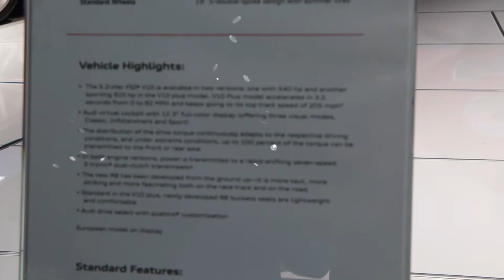Audi R8 Plus Turbo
Audi R8 V10 Plus - walk around - Los Angeles Auto Show

OriginalSportCARS

engine 5.2 FSI
transmision: seven speed dual-clutch automatic
output: 610hp
torque: 413lb-ft
0-60 mph (100km/hr)  3.2 seconds Welcome to OriginalSportCars!!!

We really appreciate all your comments and critics - they help a lot, in building one of the most diversified Auto & Vehicles Channel

Originalsportcars

Overview
Though it's beginning to get on in years, the R8 remains one of more appealing supercars on the market due to a mix of stirring driving dynamics, surprising practicality and, of course, double take-inducing good looks.
The last point is especially true of the R8 V10, builds on the exotic appearance and mid-engine proportions of the V8 model with larger side air intakes, more aggressive side sills and upsized wheels. Revised headlights, taillights, bumpers and other minor stylistic updates help cognoscenti tell the latest model apart from its predecessor.
Like much else in the R8 V10, the arresting sheetmetal is constructed from aluminum in order to keep performance-sapping mass to a minimum - Audi says the car checks in at just under 3,500 pounds.
As the supercar's name suggests, it's powered by a 5.2-liter V10. Sourced from Lamborghini, the mill produces 525 horsepower at 8,000 rpm and 391 lb-ft of torque at 6,500 rpm in addition to thrilling noises throughout the rev range Maximum engine speed is a staggering 8,700 rpm. A gated six-speed manual that clacks its way through the gears like a glorious vintage Italian sports car is standard, but maximum performance times are achieved with the available seven-speed dual-clutch gearbox.
With the dual-clutch fitted, the R8 is capable of hitting 60 mph from a standstill in just 3.4 seconds. Top speed is quoted at 195 mph.
An even quicker R8 V10 Plus derivative ups the horsepower count to 550. Perhaps more importantly, it sheds 150 pounds through the use of carbon fiber for the side blades, front splitter, rear diffuser and spoiler. Also contributing to the weight savings are a smaller fuel tank reduced sound insulation and manual seats in place of the standard car's power-adjustable thrones. Audi conservatively claims a 3.4-second zero-to-60 mph sprint.
All R8 V10 models make the most of their power with a quattro four-wheel drive system that distributes output variably to the front and rear axles by way of a viscous clutch. It's a boon for acceleration and also ensure better fuel-weather performance than many other supercars.
Fuel economy - rarely a point of interest for supercar buyers - suffers due to the potent V10 and all-wheel-drive. The stick-shifted model returns 12/19 city/highway mpg, while the dual-clutch-equipped variant is good for 13/22 mpg.
Along with aluminum double wishbones at the front and rear, the suspension features an 'Audi magnetic ride' adaptive damper system that can be configured to provide sporty driving dynamics or a softer ride. The latter is cushy enough that the R8 V10 could conceivably be used as a daily driver.
Direct, hydraulic rack-and-pinion steering offers a feedback-filled, characterful counterpoint to the numb electric-assist systems that feature in many modern performance machines.